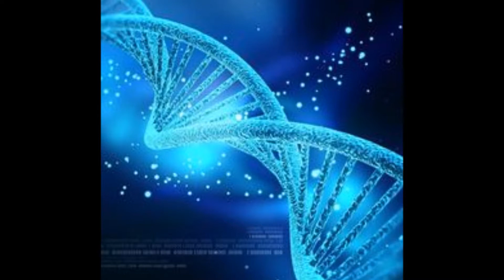Mini Estudo 30 Min com André Luiz - Missionários da Luz cap 14 p 130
Neste estudo comentamos as questões pertinentes ao aborto, ao renascimento, aos anjos da guarda e a importância da vivência mediúnica e espiritual para aprofundar a reforma íntima.